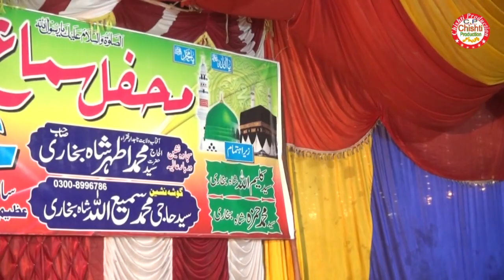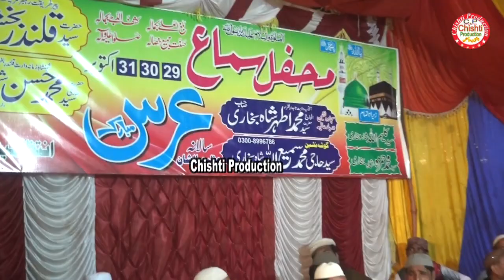Kalam Khawaja Ghulam Fareed | Mitha Madni Mohan | Saraiki Naat | Kafi Baba Farid | Kot Mithan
teda mukhra dedin,mitha madni mohan,kalam hazrat khawaja ghulam freed,RA,kot mithan shreef,progeram mehfil e samah qawwali,darbar hazrat sayd qalandr bakhsh shah,fayyaz ahmad sabri faridi qawwal,saraiki kafi khwaja ghulam farid,kot mithan
[کلام خواجہ غلام فرید[ | ]کافی خواجہ غلام فرید]
[chishti production] | [CP GOLD] | [چشتی پروڈکشن]